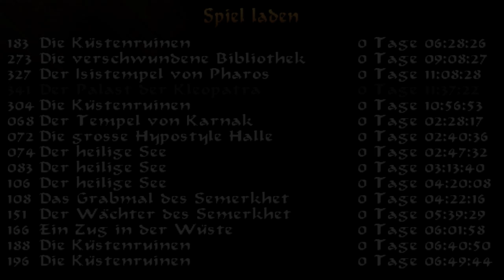Lets Play Tomb Raider IV #44 - Skelett-Terminator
Schon wieder ein Lara-Klon. Gott sei Dank bewegt sie sich diesmal nicht.
(Ich bekomme einen %-satz Provision von eurem Kauf, ohne dass zusätzliche Kosten für euch anfallen.)

Mein deutsches Let's Play / Gameplay zu Tomb Raider 4, ein Action Adventure erschienen 1999 für den PC, Playstation 1 und Sega Dreamcast, entwickelt von Core Design.

Lara Croft verschlägt es nach Ägypten, wo sie nach dem Amulett des Horus sucht und es auch findet, aber damit den todbringenden Gott Seth befreit. Auf der Suche nach einem Weg ihn aufzuhalten, verschlägt es den Spieler ins Tal der Könige, nach Karnak, Alexandria, Kairo und Gizeh.

Falls dir meine Videos gefallen, kannst du mir helfen, sie bei YouTube bekannter zu machen. Positive Bewertungen und Hinzufügen zu den Favoriten lassen meine Videos mit höherer Priorität in der Suche auftauchen und unterstützen mich dabei, neue Zuschauer zu gewinnen.